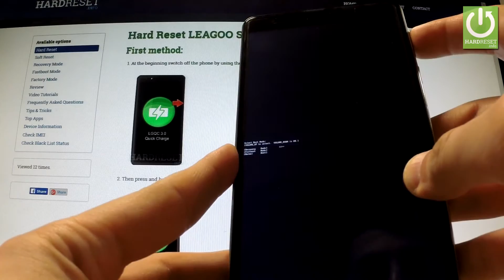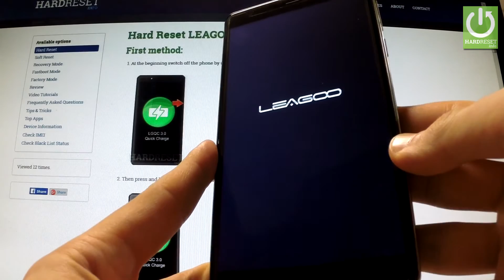Fastboot Mode in LEAGOO Shark 1 - How to Enter and Quit Fastboot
How to enter the fasboot mode? How to exit the fastboot? How to quit into normal mode?